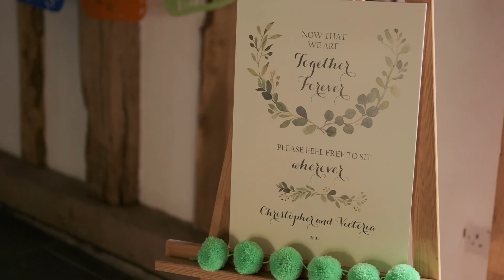Vicki & Chris - Wedding Celebrations Filmed at Rumbolds Farm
Vicki & Chris married in Mexico earlier in the year, and this was their celebration/reception with family and friends here in the UK.